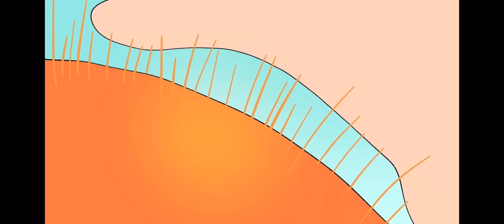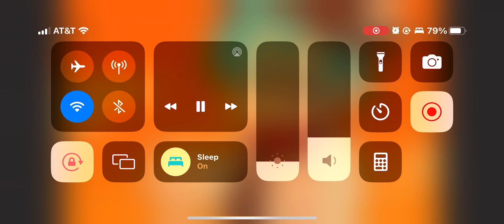My fnf mod